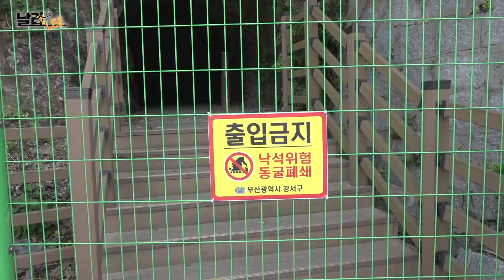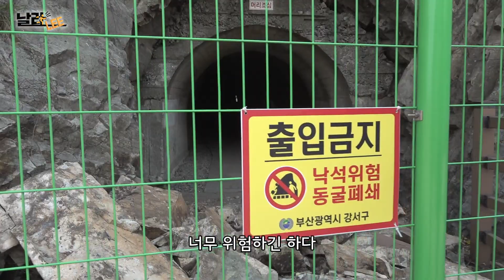가덕도 해안 절벽에 있는 땅굴의 정체는?｜날라Lee​​​​​​​​ Ep.24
가덕도 해안 절벽에 대형 땅굴이 뚫려있다고 하는데...

🌟 '다비줌' 구독은 필수~🌟

취재/이승훈  촬영·편집/정수원 이재화 김서연 배지윤